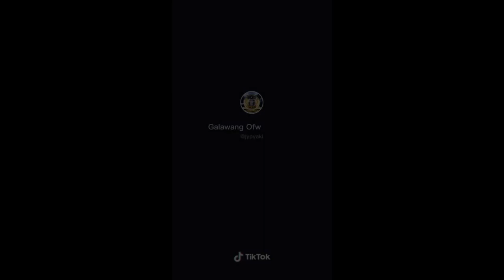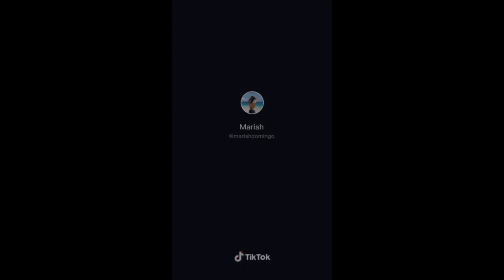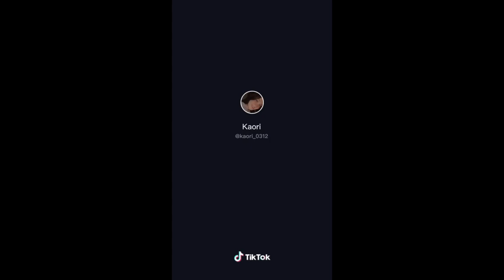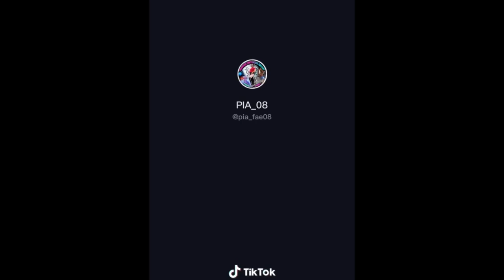"TAHONG NI CARLA" TIKTOK DANCE COMPILATION | HOT BOYSVSGIRLS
This Video is credit to Tiktok Account Uploader!

ஜ۩☢۩ஜ

ஜ۩☢۩ஜ